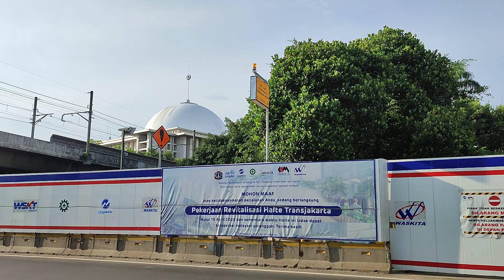JUANDA TRANSJAKARTA HALTE REVITALIZATION UPDATE 24 SEPTEMBER 2022 STASIUN